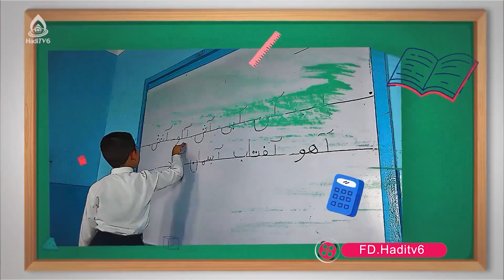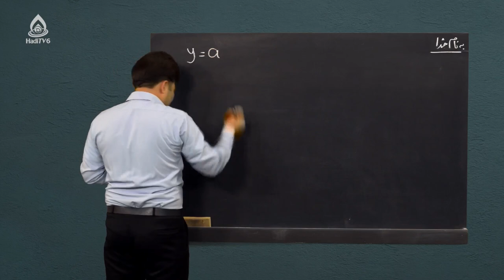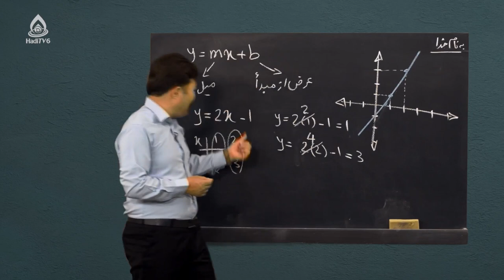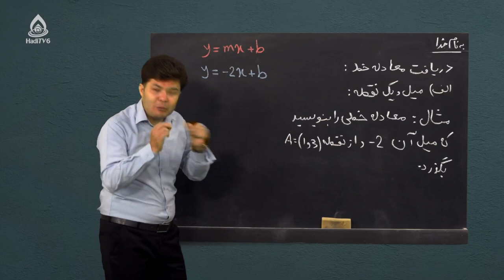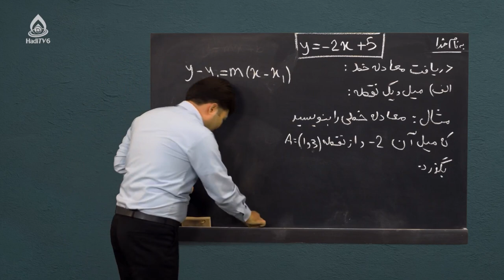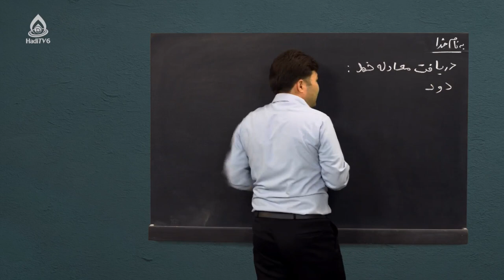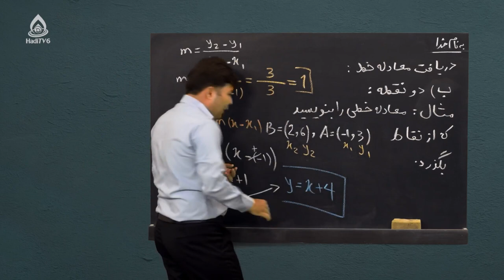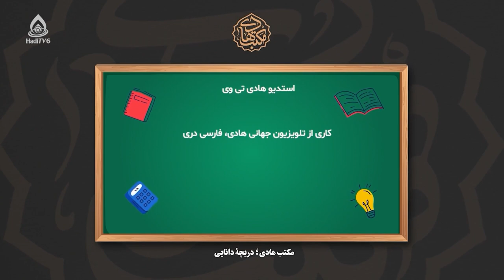کتاب ریاضی صنف نهم، درس سیزدهم (دریافت معادله خط مستقیم)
هندسه تحلیلی